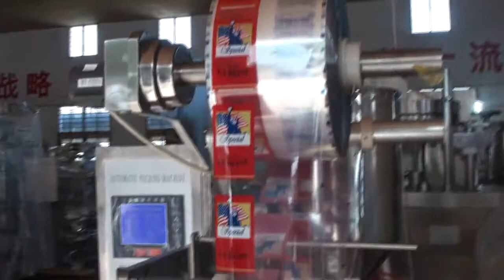四边封包装机 ZV 60L 液体